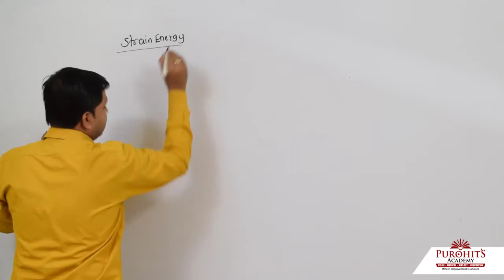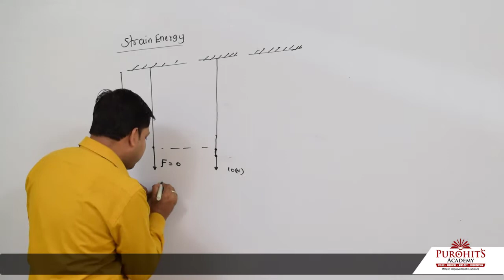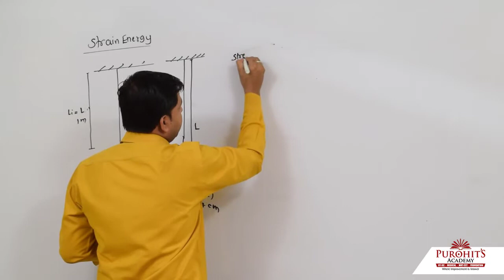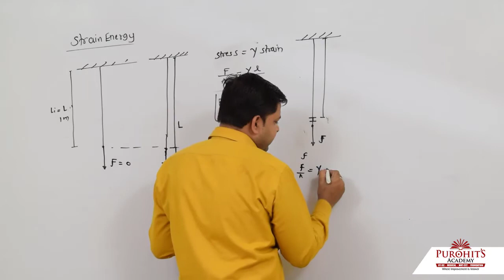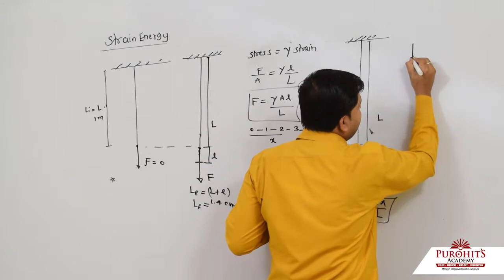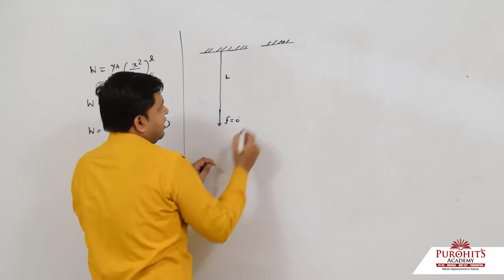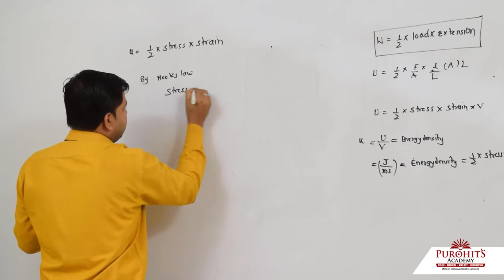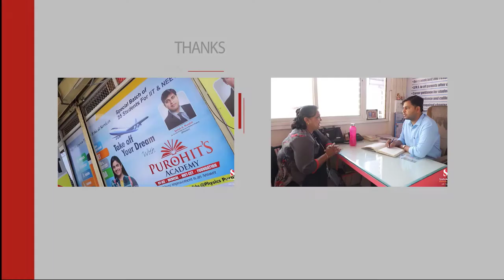L 3 STRAIN ENERGY AND ENERGY DENSITY WHEN WIRE IS STRETCHED